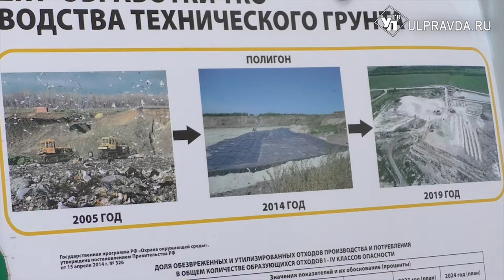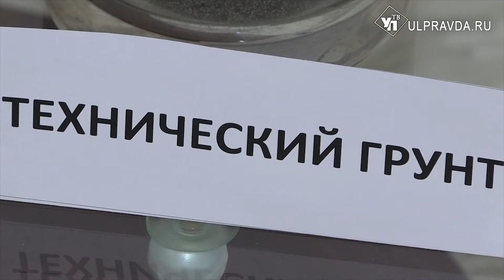В Инзенском районе очистят реки, в Архангельском построят артезианские скважины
В Ульяновской области началась неделя нацпроекта «Экология». Регион участвует в пяти федеральных программах нацпроекта. Старт недели объявлен на штабе по комплексному развитию региона.